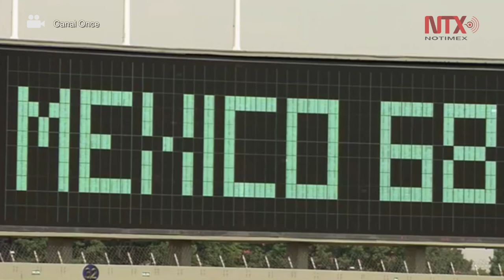"Queta" Basilio repite el hito y enciende pebetero a 50 años de JO México 68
Se convirtió en la primera mujer en encender un pebetero olímpico en los Juegos Olímpicos de México 1968 y este 12 de octubre repitió el hito de igual forma a las 12:50 horas, ella es Enriqueta Basilio.